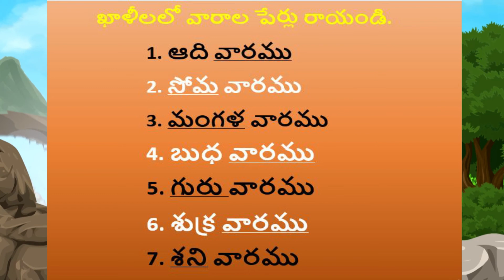GRADE 1 REVISION 5, TELUGU - DAYS OF A WEEK